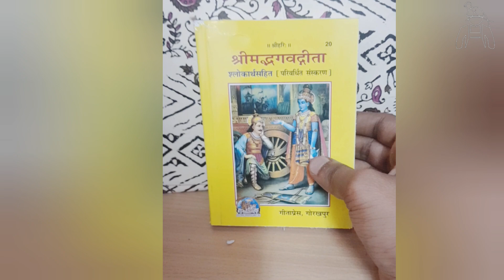Faagun Mela crafts | khatushyam craftsman craft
Hello, 😇

Hope you loved this craft and will try to make it. Share Your Amazing ART & CRAFTS work Pictures or video withe me 😊

HAPPY CRAFTING🙃🙂